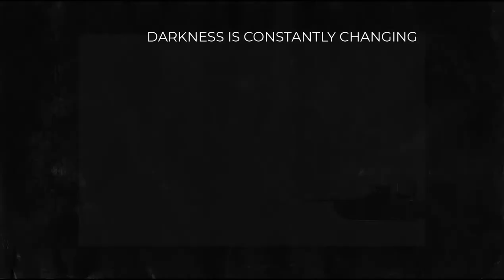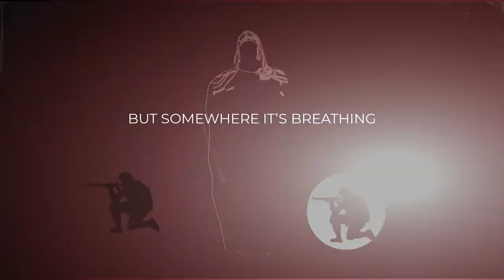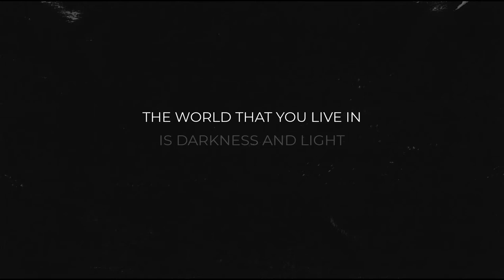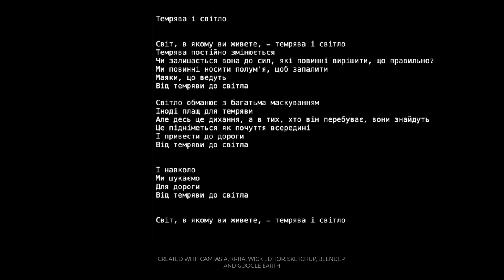Darkness and Light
An animation coupled with a song I wrote, inspired by the incredible bravery and resolve of the the people of Ukraine.